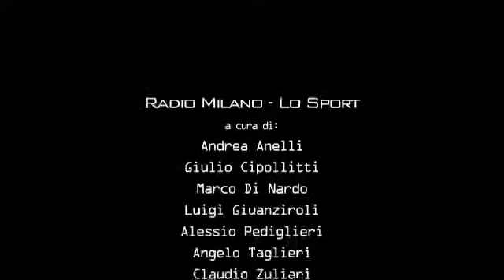Radio Milano Lo Sport - Intervista Andrea D'Amico - maggio 2014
Intervista al procuratore calcistico Andrea D'Amico che critica Prandelli sulla scelta di non convocare Criscito in Nazionale ed elogia le qualità di Giovinco.